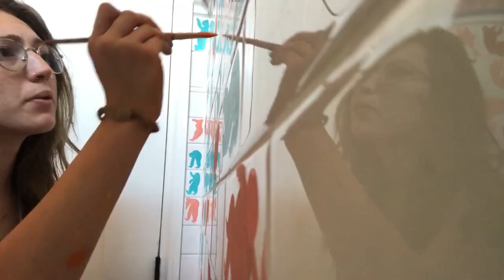Il mio filmato 11